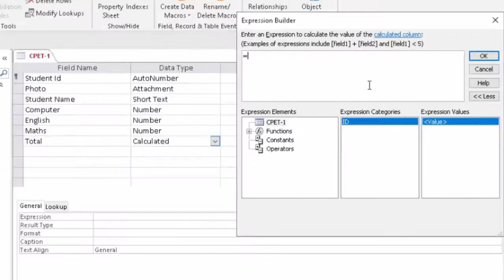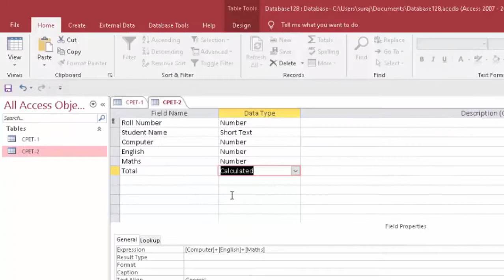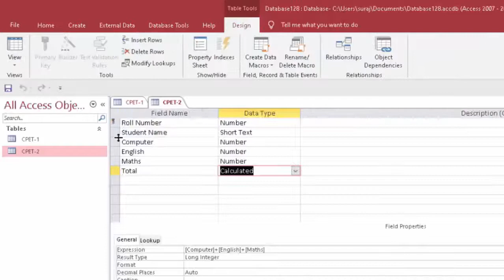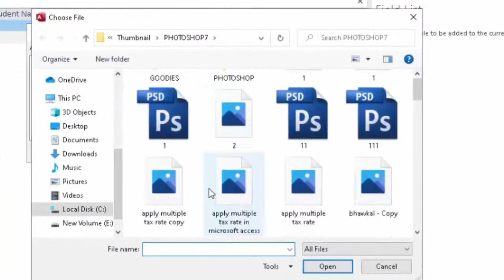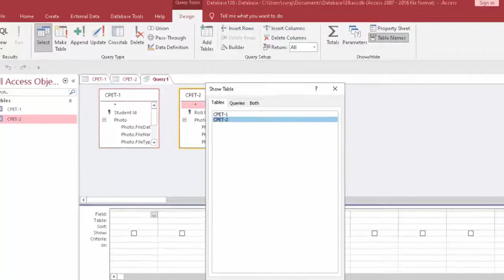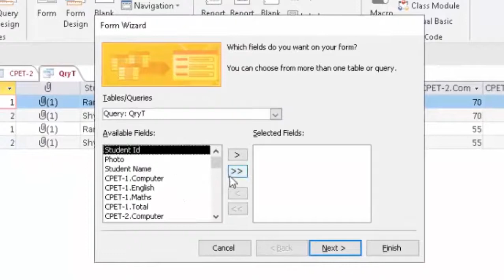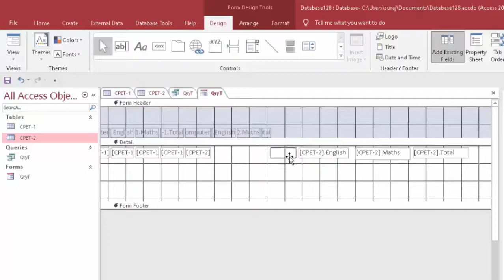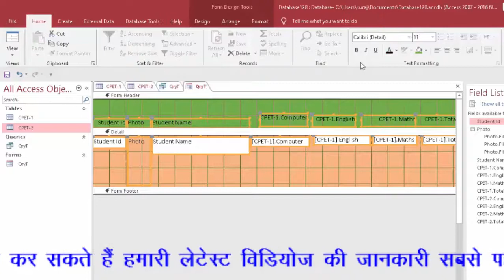How to combine two different queries in microsoft access 2016 in hindi and english